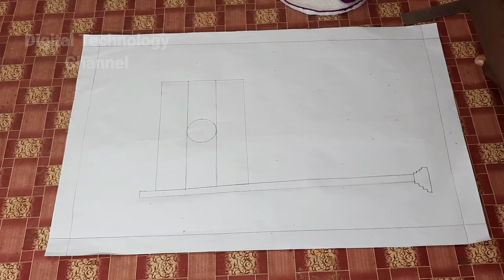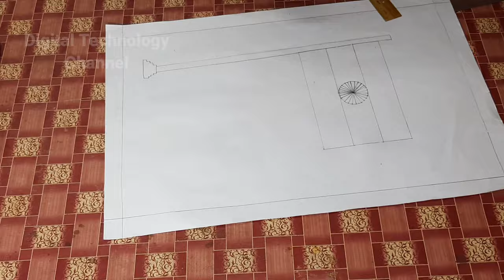Independence day | 75th Independence day celebration | - Digital Technology Channel